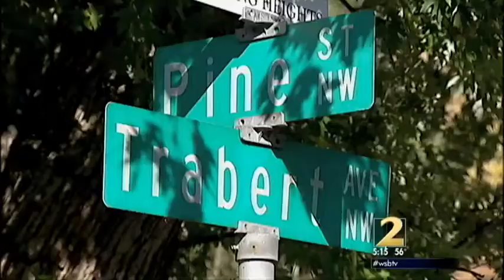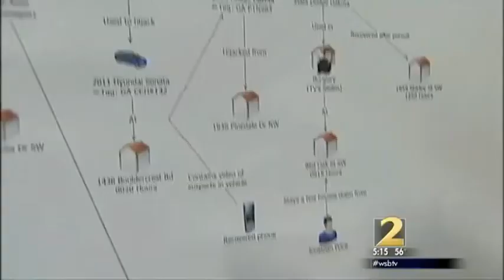lngm&yngm gang get indicted on 63charges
westside atlanta